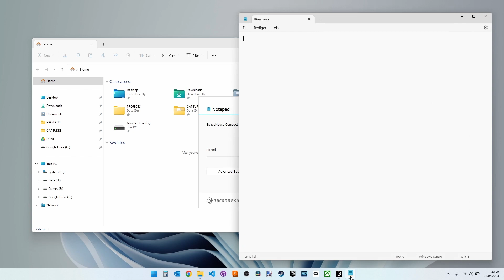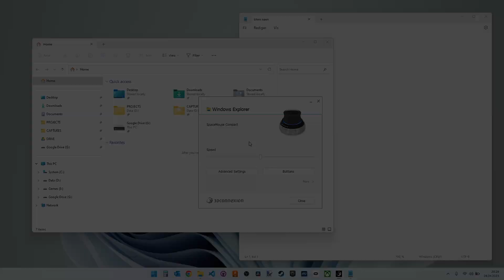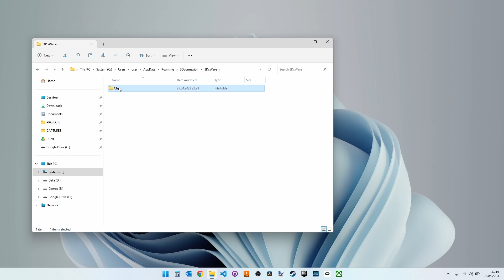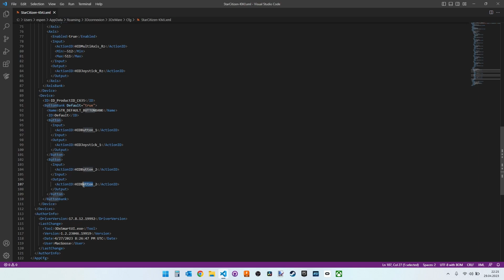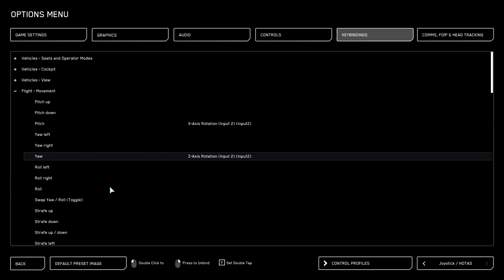Setting up the SpaceMouse for Star Citizen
UPDATE: Please watch this video first about how to clear all existing configurations before coming back to this video and finishing the SpaceMouse configuration for Star Citizen.

An easy guide for setting up the SpaceMouse as a joystick for Star Citizen. Can also be used as a guide for setting up the SpaceMouse as a joystick for any game or program.

This was made with:
SpaceMouse Compact 4.37
3DxWare 10.8.12
3DxWareCore 17.8.12
Star Citizen 3.18.2

Please join me as I travel around the Star Citizen universe where I will post fun stories and tips.